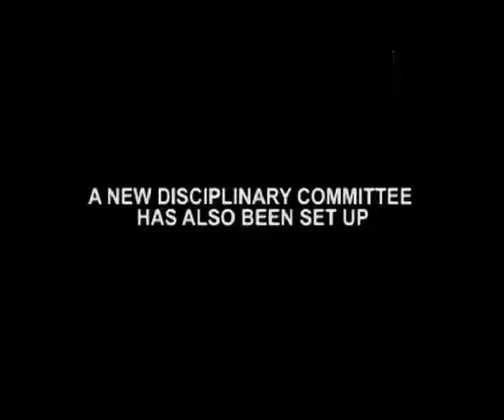Prashant, Ramdas Removed From Aap Disciplinary Committee